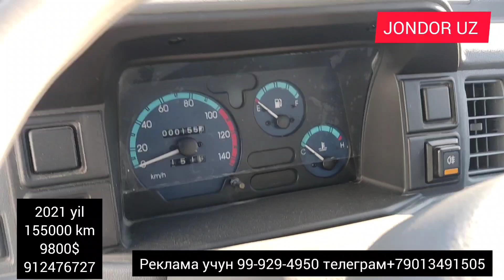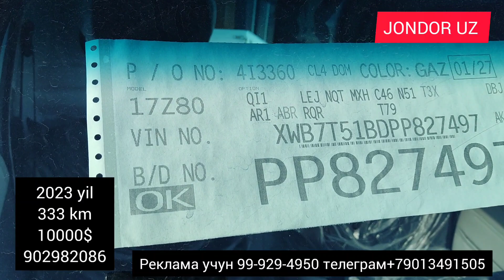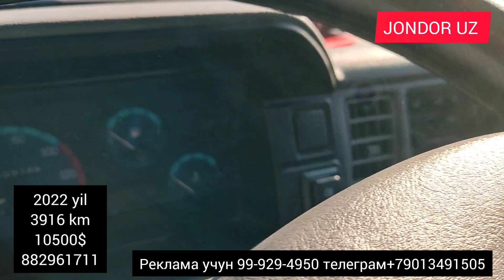BUXORO MOSHINA BOZOR/LABO NARXLAR 12.02.2023/БУХОРО МОШИНА БОЗОР/JONDOR UZ